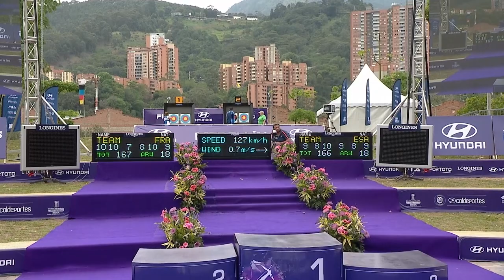France v El Salvador – Compound Men's Team Bronze Final | Medellin 2016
The compound men's team bronze medal match at the second stage of the 2016 Hyundai Archery World Cup in Medellin, Colombia. Compound archers shoot at a target 50 metres away and the central 10-ring measures just 8cm in diameter.

Athletes: Dominique Genet; Sebastien Peineau; Christophe Doussot; Roberto Hernandez; Miguel Angel Veliz; Rigoberto Hernandez
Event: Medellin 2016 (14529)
Competition: Compound Men Team
Phase: Bronze Final